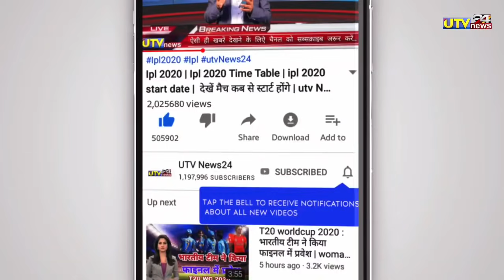T20 worldcup 2021 से बाहर होते ही विराट कोहली ने की आत्म हत्या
👇  " About Utv News24"👇

MY CAMERA
MY TRYPOD
RING LIGHT
MY PHONE

1000 sub complete on 5/7/19
10000 sub complete on 1/8/19
100k sub complete on 12/08/19💯
200K sub complete on 30/08/2019👍
300k sub complete on 29/09/2019👍
400k sub complete on 02/11/2019
500k(0.5million) complete 19/12/19💗
600k sub complete on 10/2/2020👌
700k sub complete on 01/04/2020
800k sub complete on 25/10/2020
900k sub complete on 3rd Aug 2021